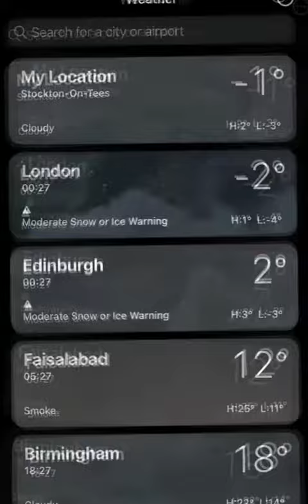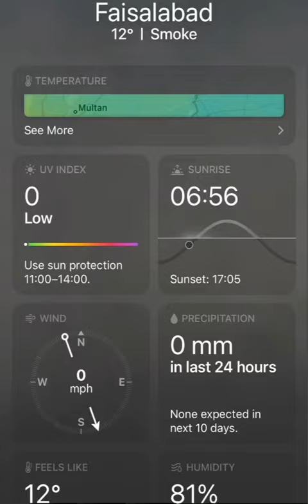Weather in uk vs Pakistan faisalabad |life in uk with mian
Winter in uk vs Pakistan extremely cold 🥶 in England snow on some city 2022